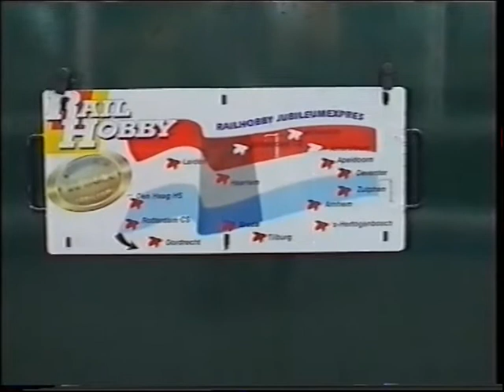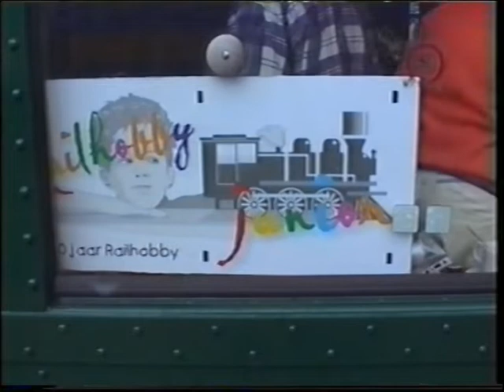6 September 1998: SSN 01 1075 met Railhobby Express in Tilburg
6 September 1998: SSN 01 1075 met Railhobby Express in Tilburg.
In Tilburg was er een stop gepland voor het waternemen.